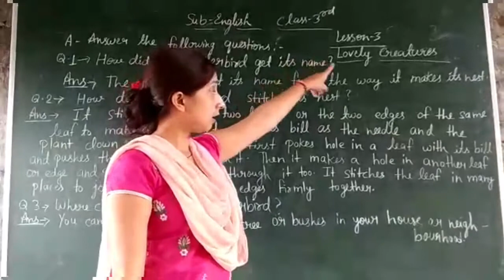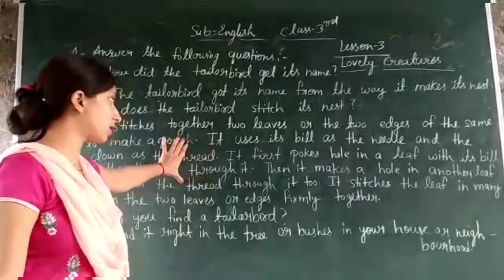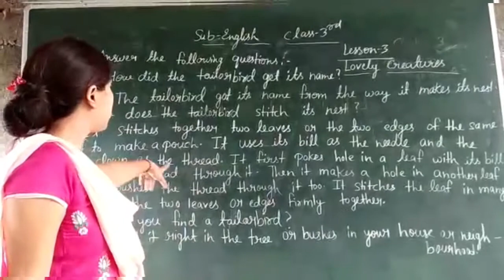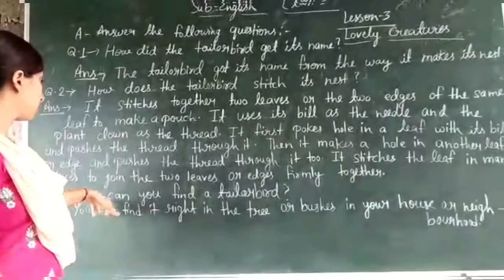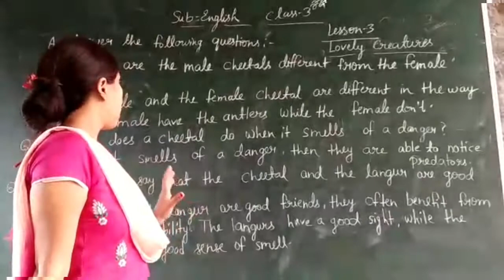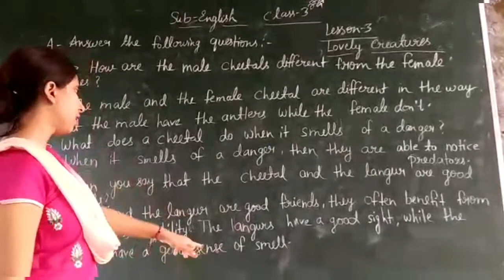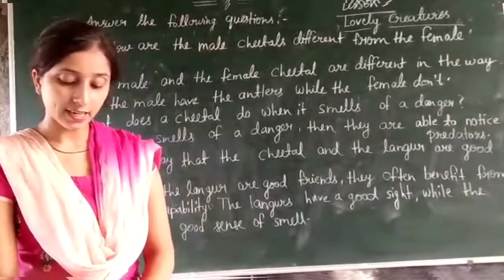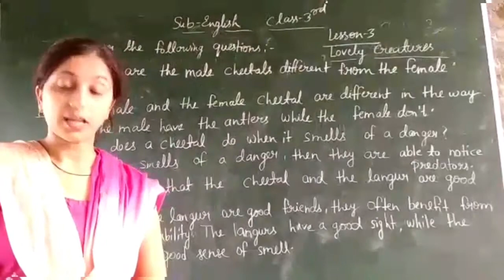Class 3 English (11 October 2020)